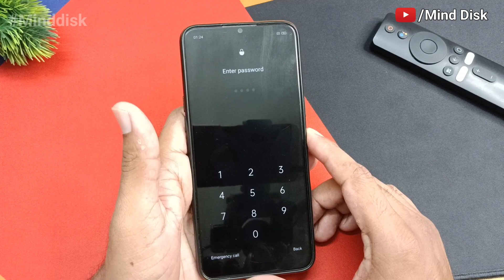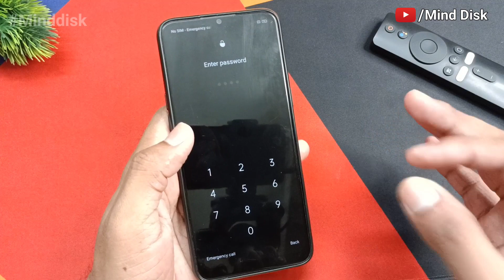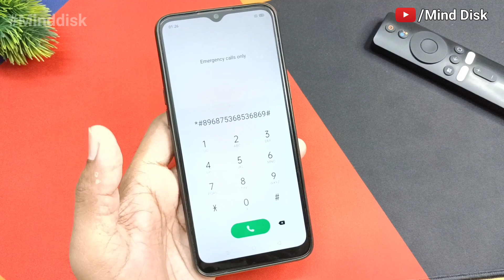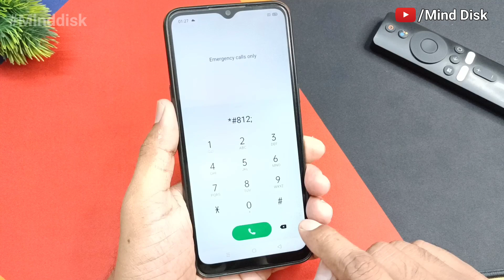all Android phone pin lock reset without computer | how to remove forgot password on any mobile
All OPPO Realme Pattern Lock Remove trick without Computer & Data lost in just 4 minutes

how to unlock oppo 4g
how to unlock oppo 5s
how to unlock oppo x9009
how to unlock oppo reno 2z
how to unlock oppo f9 pro without password
how to unlock pattern password oppo realme vivo
how to unlock smart to globe oppo a5s
how to unlock a oppo phone if you forgot the pattern
how to unlock oppo a3s
how to unlock oppo a9 2020 forgot password
how to unlock stolen oppo
how to unlock oppo a12 password